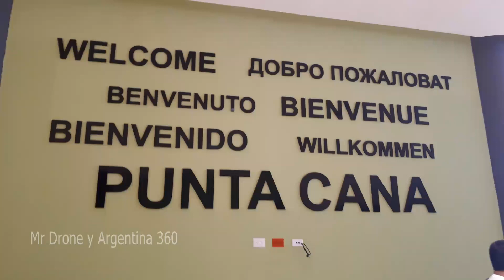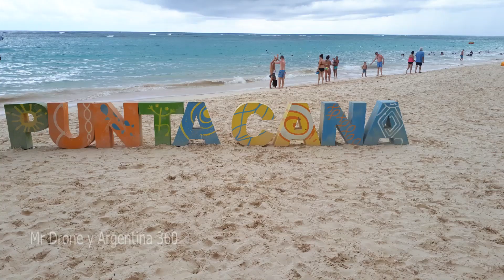Hotel Riu Palace Macao Punta Cana Republica Dominicana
Riu Palace Macao Punta Cana